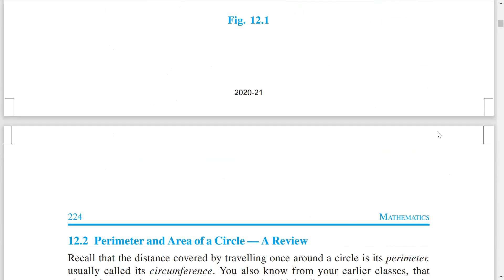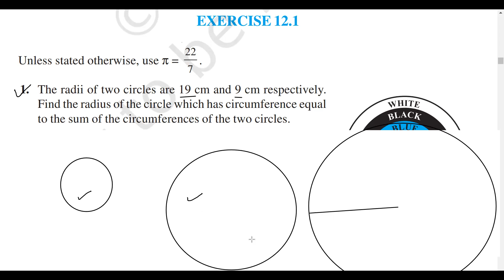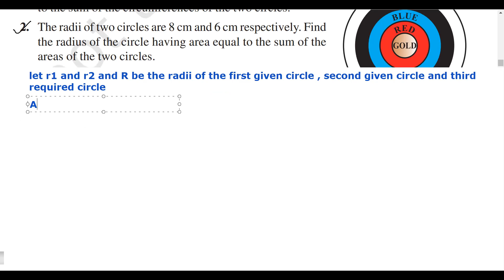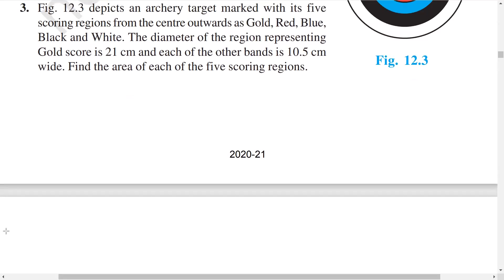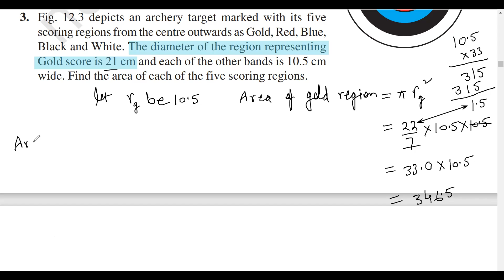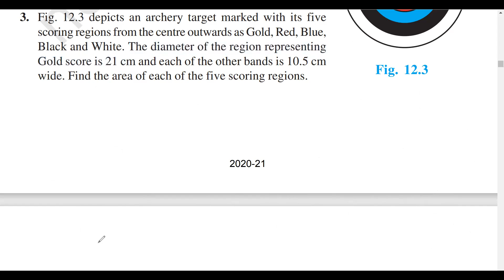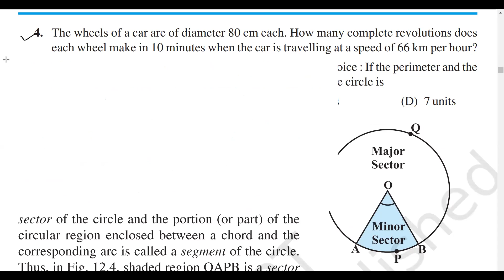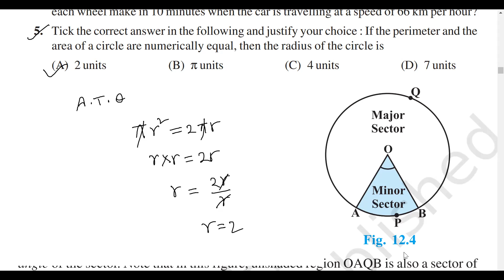| CLASS 10 | MATHEMATICS | CHAPTER 12 | AREA RELATED TO CIRCLES | EXERCISE 12.1 |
| CLASS 10 | MATHEMATICS | CHAPTER 12 | AREA RELATED TO CIRCLES | EXERCISE 12.1 | This video is for class 10th. In this we are teaching AREA RELATED TO CIRCLES chapter 12. AREA RELATED TO CIRCLES is one of the important topics in 10th syllabus. There are numerus things to learn like area, circumference, area of ring and area of sector and few formulas to find particular term.